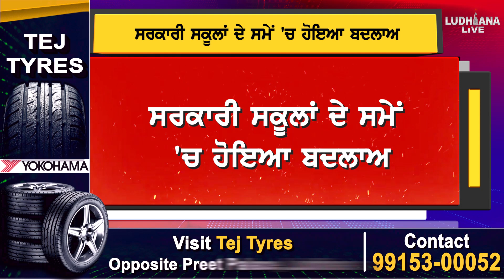Government Schools ਦੇ ਸਮੇਂ 'ਚ ਹੋਇਆ ਬਦਲਾਅ